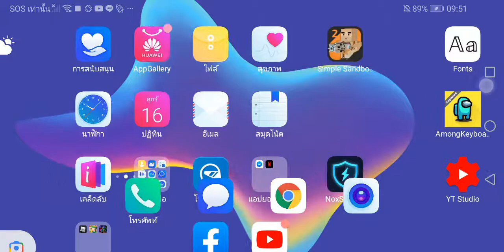crush phone images